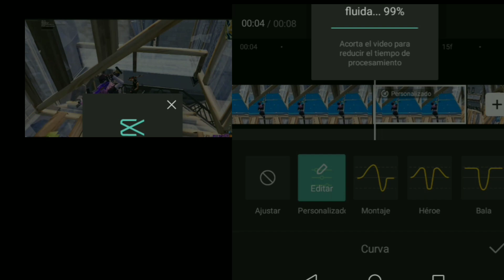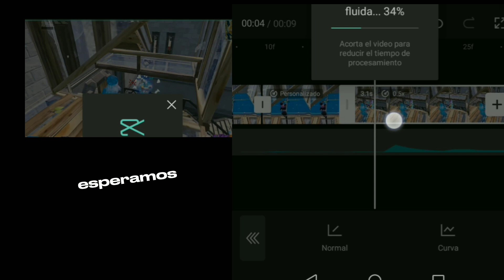Como Hacer cámara 📷 en Capcut (profecional)